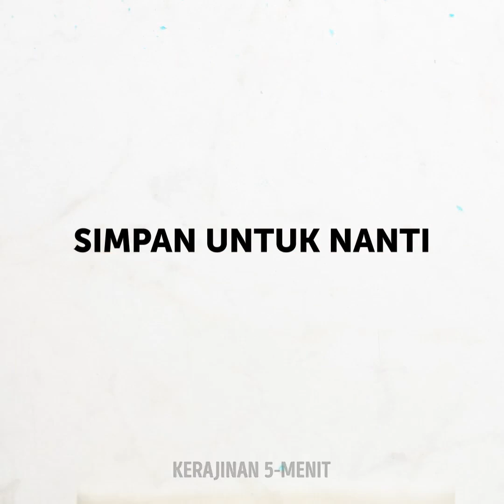31 TEKNIK DEKORASI HIDANGAN MANIS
DEKOR HIDANGAN PENUTUP INDAH

Halo, teman-teman pencinta hidangan manis! Apa kamu siap melihat video fantastis yang berisi resep terkeren untuk mendekorasi hidangan penutup terenak? Semoga kamu siap, ya, karena hari ini, kami sudah mengumpulkan ide-ide favorit kami. Yang pertama sangatlah luar biasa dan kami yakin kamu belum pernah melihat yang seperti ini. Kami akan menunjukkan cara membuat hidangan penutup es biru yang indah. Bentuknya sangat mengagumkan! Apa kamu siap untuk ide-ide hebat lainnya? Ambil celemekmu dan mari kita mulai.

Kami juga akan menunjukkan cara membuat dekorasi teko teh imut untuk ditaruh di kue atau cupcake. Ikuti instruksi sederhana ini dan kamu akan melihat betapa mudahnya ide-ide ini. Kamu juga akan belajar cara membuat dekorasi merpati yang cantik. Kami juga akan menunjukkan kiat es krim yang luar biasa. Kamu pasti ingin mencobanya SECEPAT mungkin!

Simaklah video ini dan beri tahu kami ide dekorasi hidangan manis mana yang paling kamu suka!

URUTAN WAKTU:

1:14 – Hidangan penutup es biru
3:45 – Dekor teko teh
7:35 – Dekor merpati imut
10:52 – Kiat es krim
12:59 – Trik membentuk kukis